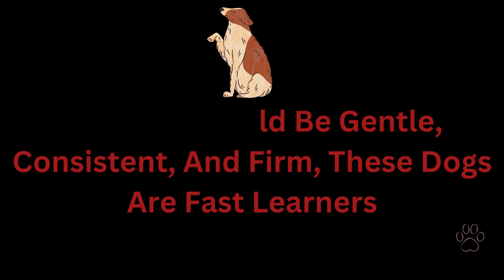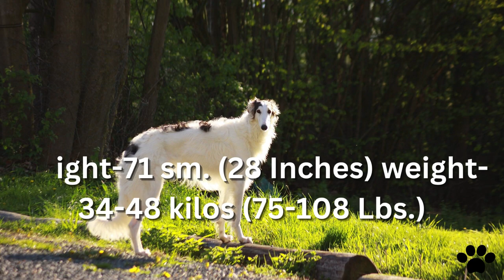This Dog Borzoi Is Russian Mercury and Hunter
The dog Borzoi is a Russian Mercury and a Hunter who was bred by the Russian nobility for Hunting in Russia’s valleys, Borzoi dog,  this Russian hunting dog was bred from long-coat shepherds and an Arabic greyhound, Borzoi is a swift, agile, intelligent, energetic hunting dog who has a high prey drive instinct. The present Borzoi video features Borzoi temperament, Borzoi personality, Borzoi size, Borzoi height, Borzoi weight, Borzoi appearance, Borzoi lifespan, Borzoi colors, Borzoi fur, for more details please watch This Dog Borzoi Is Russian Mercury and Hunter.